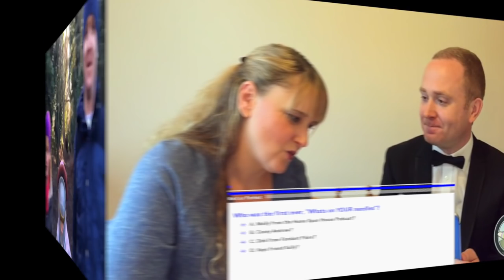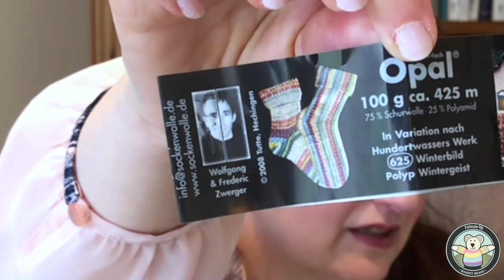The Bakery Bears - Episode 100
Welcome to Episode 100 of ‘The Bakery Bears’. If you wish to download the show, access it

Join us in this episode for:

1. (2 min 09 secs) “Welcome”
- Reminiscing…
- We have three special things ready to celebrate our 100th show!
- Everyone can watch a special edition of episode 1 right
- Patron Only Podcast LIVE “100th Episode Aftershow Party” 20/5/18 2pm BST
- Dealing with internal demons

- Opal Socks for Dan

3. (59 min 25 secs) “The Jersey Lillie” - Part 1

4. (1 hr 14 min 53 secs) “Whats OFF your needles”

5. (1hr 27 mins 46 secs) “The Jersey Lillie” Part 2

6. (1hr 45 mins 43 secs) “Endy Bits!”
- Summer of Sorcery KAL
- Prizes so far include - Purl Kitty Sock Club - Cuilithín - Queen of the Castle - Asphodel Hat - The Only Way is Up Cowl
- Bags from - Duckpool Lane - Homebird Makes with more to come!
- Next P.O.P. Live 20/5/18 at 2pm BST

To subscribe to our complete content - Including a subscription to our electronic magazine Knitability, exclusive patterns, over 180 tutorials, a monthly live Patron only show, Cooking the World videos, Knit Along with Kay videos and access to our online community, visit our Patreon

The pudding club is back with one of Dan’s all time favourites!! Don’t miss it…..

New viewers looking for our past episodes will find our 2017 shows